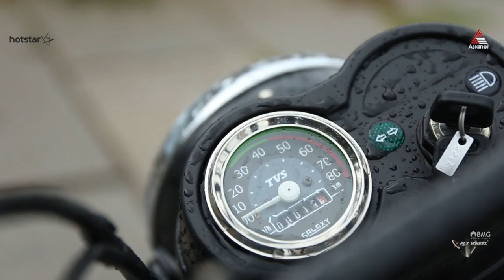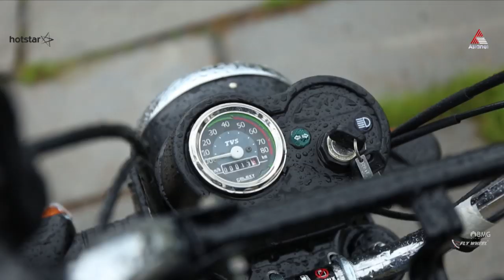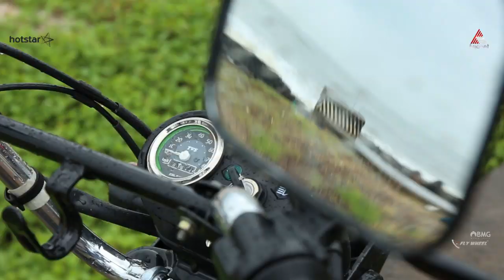TVS XL 100 Moped Review | Shocking Fuel Efficiency | Flywheel Malayalam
The TVS XL is considered to be the pinnacle in common mans most pocket friendly transportation.

Also known as Mopeds, which is a common sight in most of the southern states like Tamil Nadu, Andra and Karnataka.

This utilitarian Moped is famed for its best in class fuel efficiency and higher level of maneuverability and is one of the best moped in India.

TVS XL 100 Features:

Being a utilitarian vehicle, TVS XL 100 doesn’t have many flashy features. The instrument console on TVS XL 100 is a single-pod analogue unit with a speedometer and odometer. There’s not even a fuel gauge, there is a reserve indicator.

TVS XL 100 Engine:

TVS XL 100 is powered by an air-cooled and fuel-injected 99.7 single-cylinder engine that produces a 4.4PS and 6.5Nm of torque. The TVS XL 100 has incredible load-carrying capacity and TVS also claims that the new TVS XL 100 offers 15 per cent more mileage than the older bike.

Watch our special ride review on the all new TVS XL100. In this video we look at

TVS XL 100 Price in India

TVS XL 100 Mileage

TVS XL 100 Load Capacity